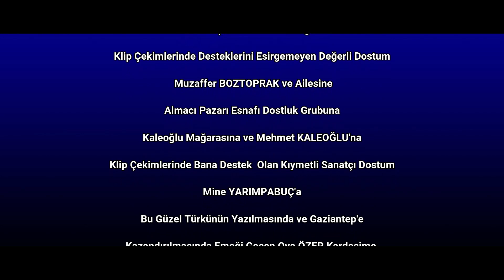Gaziantep Baklava Türküsü-Kakenin Üçü Antepin İçi-Faruk Lök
KAKENİN ÜÇÜ ANTEBİN İÇİ
Oklavayı kapan gelsin
Hamurları açıversin
Üstüne fıstığını serpsin
Sinilere seriversin

Kakenin üçü Antep’in içi
Taht kurmuş gönlünüze
Ayıramaz kimse bizi

Kırk kat yufkamız açarız
Hamurları da yayarız
En has sade yağıy la
Baklavalar yaparız

         TEŞEKKÜR
• Gaziantep Büyükşehir Belediyesine
• Gaziantep İl Kültür Müdürlüğüne
• Klip çekimlerinde desteklerini esirgemeyen değerli dostum  Muzaffer Boztoprak ve Ailesine
• Almacı pazarı esnafı dostluk grubuna
• Kaleoğlu Mağarasına ve Mehmet Kaleoğlun'a
• Klip çekimlerinde bana destek ve yardımcı olan kıymetli sanatçı dostum Mine Yarımpapuç’a
• Ays prodüksiyon Soner Baltalıoğlu ve Ahmet Tosun’a
• Klip çekimlerinde ve montajda hiç bir fedakarlık tan kaçınmayan
yönetmenim İdris Yıldırım’a
•Bu güzel türkünün yazılmasında ve Gaziantep'imize kazandırmasında çok emeği geçen                               Oya Özere kardeşime ve katkıda bulunan herkese çok teşekkür ediyorum.

GASTRONOMİ ŞEHRİ VE GAZİANTEP BAKLAVASI
Gaziantep, binlerce yıllık tarihinin imbiğinden süzülerek gelen ve 500’e yakın olduğu bilinen zengin yöresel yemek çeşitleriyle bir lezzet cenneti. Bir düşünün! Lahmacun, katmer, baklava, kebap, yuvalama, fıstık ve daha fazlasını saymaya bir başladığımızda aklımıza ilk neresi gelir? Tabii ki Gaziantep! Güneşin batmadığı kadim kentimiz, kaliteli yemek zenginliğiyle 2016 yılında UNESCO'nun yaratıcı şehirler ağına katılır. Bizim Gazi şehir o gün bugün ülkemizin dünyadaki tek tescilli mutfağıdır. Hiç belli olmaz! Vallahi bu gidişle Antep, sahip olduğu yemek kültürüyle dünyanın lezzet başkenti bile olur… Size şimdiden afiyet olsun.

“24 ayar altın sarısı parlak görünüşü zaten insanın aklını başından alacak güzellikte ama tadına bakmadan da olmaz ki! Bir dilimini şöyle iki parmakla tutup, alt tarafı damağa gelecek şekilde ısırırken, kıvamında sadeyağın, fıstığın o mis gibi kokusunu ve şerbetinin verdiği muhteşem tadı da almak gerekir. İşte tam o sırada çıkan ‘hırş’ sesi çıtır çıtır olduğunu kanıtlarken, bırakın ağzınızda ağır ağır erisin ve lezzeti de aklınızı baştan alsın…
Damak çatlatan efsane lezzet baklavanın Gaziantep farklılığındaki tadının, böyle göze, gönle sindire sindire alındığını siz de duymuş, uygulayıp lezzetinde tutuklu kalmışsınızdır. İşte bu muhteşem tat, Gaziantep Sanayi Odası’nın girişimiyle 8 Ağustos 2013’de AB Komisyonu tarafından tescillendi.

BAKLAVANIN KÖKENİ
Şimdi kısaca baklavanın geçmişine bir bakalım. Asırlar boyunca bayramların, Ramazanın, özel ve güzel günlerin vazgeçilmez tatlısı olarak kültürümüzde önemli bir yer tutan bu şahane lezzeti ilk olarak kim yapmış? İşte burası tam bir muamma! Başta Türkiye olmak üzere Orta Doğu ülkelerinden tutun da Doğu Akdeniz’den Balkanlar’a ve Kafkasya’ya kadar geniş bir coğrafyada birçok millet baklavayı kendi geleneksel tatlıları olarak görmüşler.

”Yazı-Kaynak:Güzin Bakışoğlu-Avrupa Olay Gazetesi

BAKLAVA ŞİİRİ  (M. Ragıp Güzelbey)
Hamurları açılır, otuz katlı, kırk katlı
Konulurlar üst üste, lezzetleri çok farklı
Yarattı erbapları, Antep onun vatanı
Güneşte değil sırrı, ustalarında saklı…

 CANIM BAKLAVA ŞİİRİ (Faruk Lök)

Antep’in havası, ne güzeldir baklavası
Altın gibi parlıyor, tepside sarı sarı
Havuç dilimi, karesi, boz fıstığın hası
Şöbiyeti de bilmeyenler tutsun yası

Boz fıstığa kıyarlar, baklavaya koyarlar
Damağına deyince, tadına doyamazlar
Sadeyağla pişmeli, dilim dilim kesmeli
Baklavanın eseri, tatlıdır baldan şerbeti…